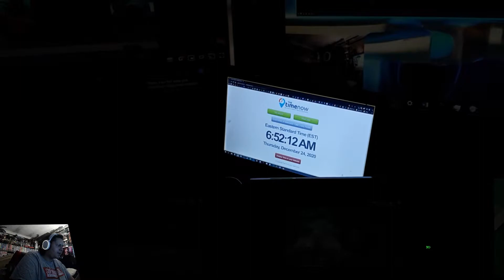[WSHC-2020/21 #31] [LIVE] Shiny Pansear / Flamajou -1293 RE's X4 !!!!!